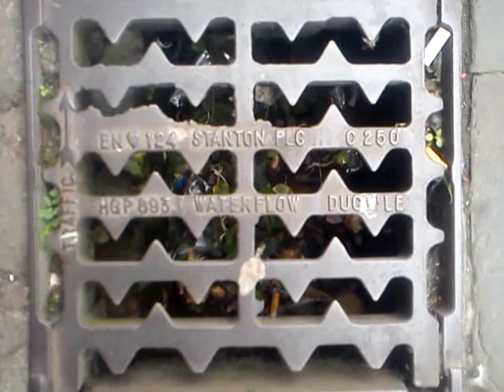Lee after he got street taxed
Bad Craic